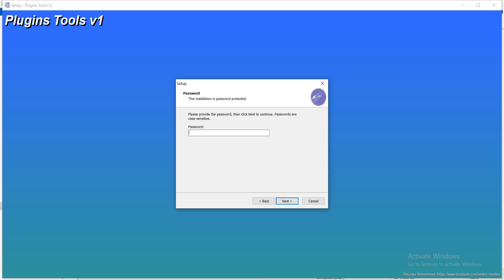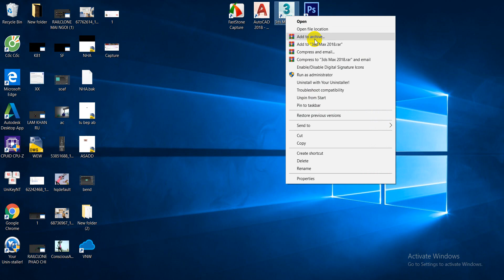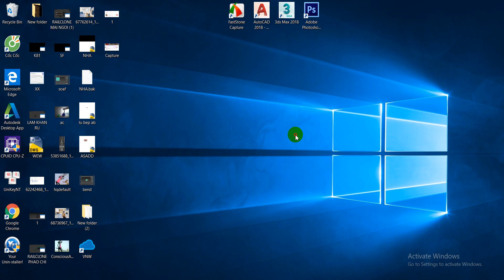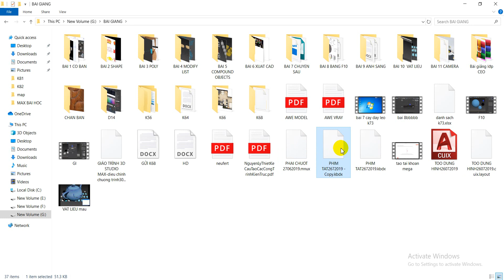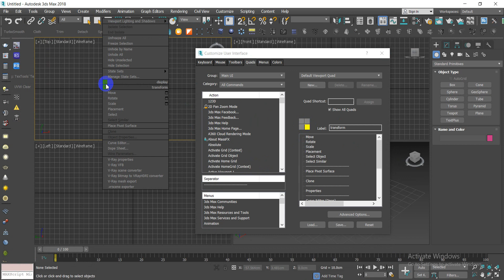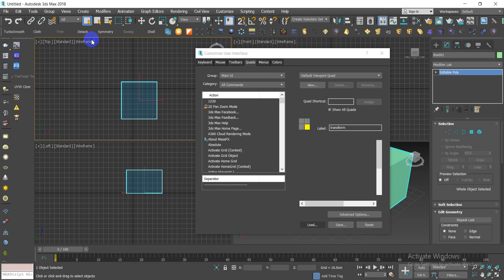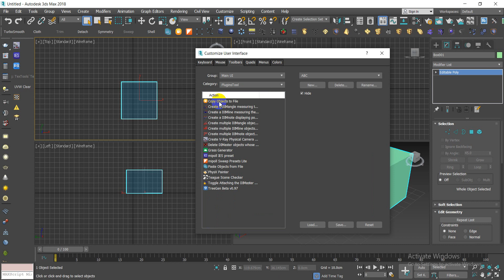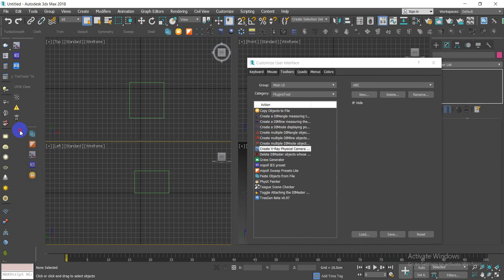hướng dẫn plugins tool all in one for 3ds max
Website thư viện của tôi MIỄN PHÍ Video bài giảng trên lớp từ CƠ BẢN ĐẾN NÂNG CAO đăng công khai trên youtube. hướng dẫn plugins tool all in one for 3ds max. Muốn xem các video có cùng chủ đề hãy vào mục danh sách phát.

hướng dẫn dùng 3ds max
hướng dẫn 3ds max